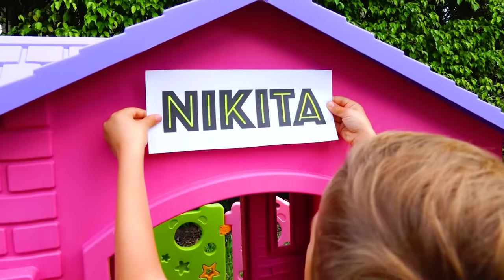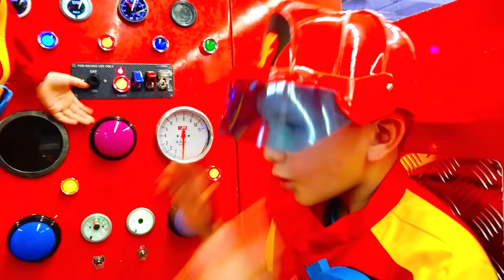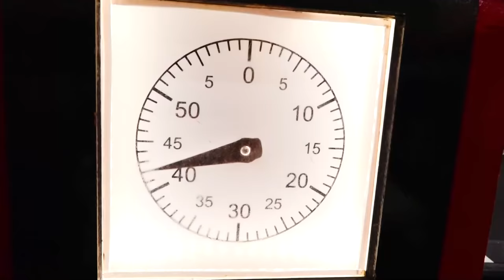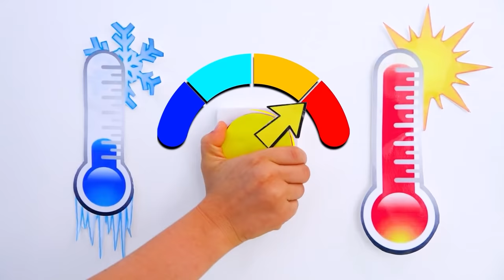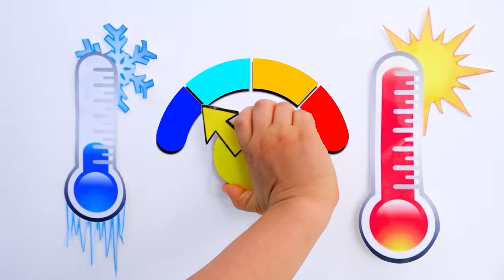Vlad e Niki divertidos em casa inflável - vídeo de coleção para crianças